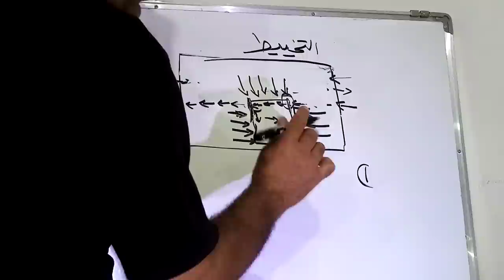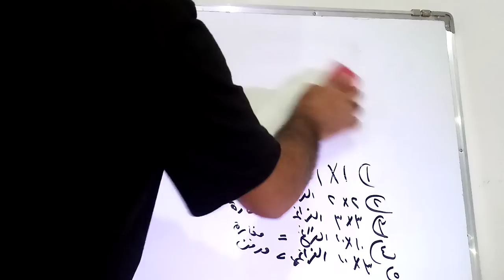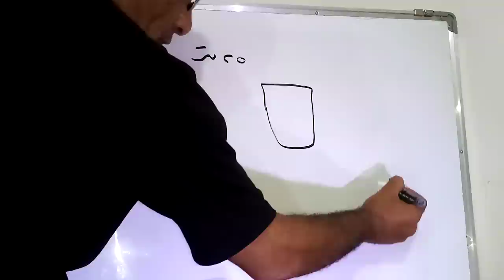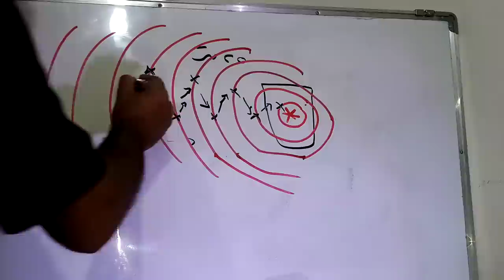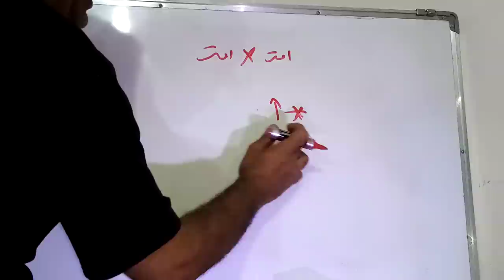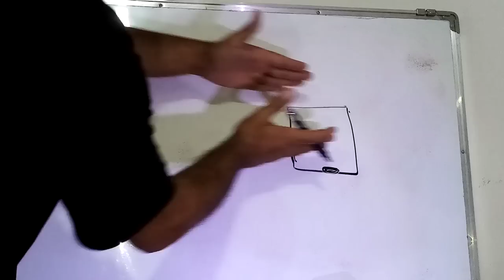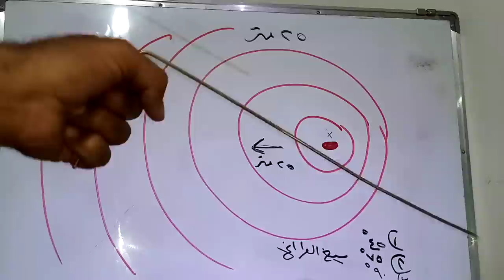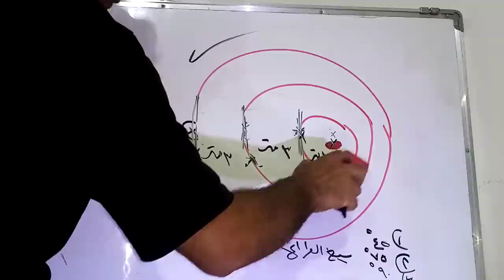الحلقه من تحديد العمق والمعدن باستخدام الأسياخ دون الحاجه الى اجهزة متطورة حلقه مهمه جدا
المدافن_الملكي الحلقه من تحديد العمق والمعدن باستخدام الأسياخ دون الحاجه الى اجهزة متطورة حلقه مهمه جدا
تحديد المعدن من اسهل الامور التي ممكن ان تتبعها في فحص الاسياخ فقط اتبع الطريقه في الفيديو وستصل الى الهدف والدفين والكنوز باسرع طريقه دون الحاجه الى اجهزه متطوره وغاليه الثمن

للدعايه والاعلان على القناه يرجى ارسال ايميل على :
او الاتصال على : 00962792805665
For publicity and advertising on the channel ,please send an email on :
لدعم القناه والاستمرار بالقناه :
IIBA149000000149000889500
SWIFT:IIBAJOAM200
ISLAMIC INTERNATIONAL ARAB BANK
AMMAN JO